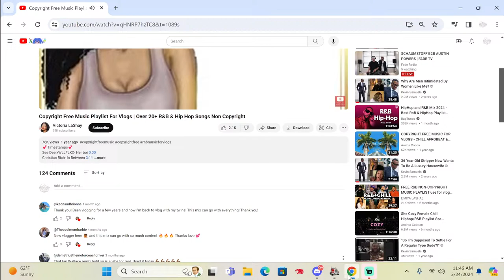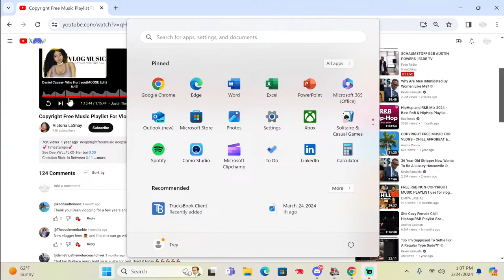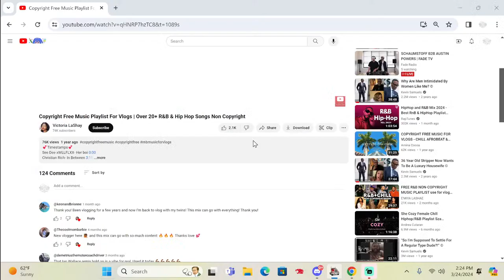American Truck Simulator | Alaskan Ice Road | We Did It! | S.1 E.4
(On Patrol With Realistic Graphics / Webcam / Using G29 Wheels and Pedals/Shifter)